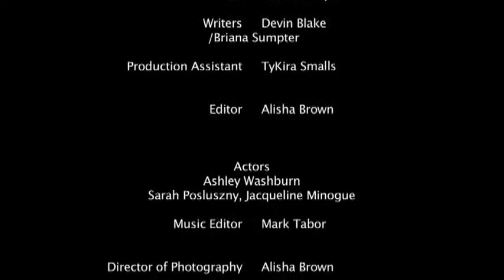Japanese Legend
People to People Leadership Ambassadors who traveled to UCLA on a Film and Arts program in summer 2013 had the unique opportunity to create their own short film. Working exclusively under the expertise of the New York Film Academy and their crew, the students self-directed and filmed their project on the back lots of Universal Studios in Hollywood. The students in each group started by creating their own script, learned camera skills and techniques, shot the footage and finally edited the material in the high tech editing rooms of the New York Film Academy. Check out their hard work and come create your own film in 2014!